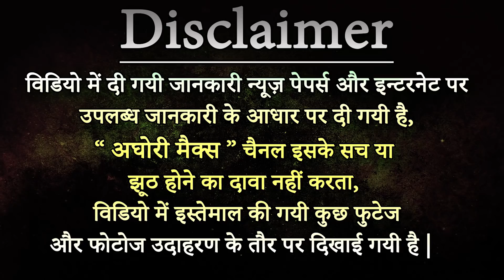जानिये क्यों अपने छोटे भाई की पत्नियों के साथ किया ये महापाप Mythology Aghori Max